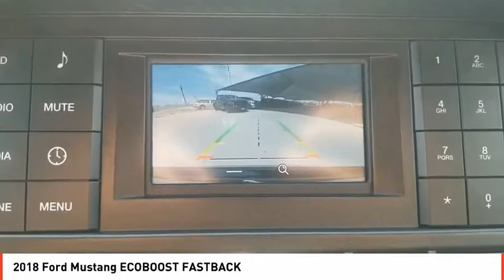2018 Ford Mustang Odessa TX J5118932P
2018 Ford Mustang ECOBOOST FASTBACK

CARFAX 1-Owner. EcoBoost trim. Onboard Communications System, CD Player, Smart Device Integration, Keyless Start, iPod/MP3 Input, Aluminum Wheels, TRANSMISSION: 10-SPEED AUTOMATIC W/SE... Back-Up Camera, Turbo Charged Engine CLICK ME! KEY FEATURES INCLUDE Back-Up Camera, Turbocharged, iPod/MP3 Input, CD Player, Onboard Communications System, Aluminum Wheels, Keyless Start, Smart Device Integration MP3 Player, Keyless Entry, Steering Wheel Controls, Electronic Stability Control, Bucket Seats. OPTION PACKAGES TRANSMISSION: 10-SPEED AUTOMATIC W/SELECTSHIFT steering wheel paddle shifters, 3.15 Limited Slip Rear Axle Ratio, Leather-Wrapped Shift Knob. Ford EcoBoost with Kona Blue Metallic exterior and Ebony interior features a 4 Cylinder Engine with 310 HP at 5500 RPM*. VEHICLE REVIEWS KBB.com explains Now a sophisticated modern muscle car, the new Mustang delivers power, style and performance at a price almost anybody can afford.. SHOP WITH CONFIDENCE CARFAX 1-Owner MORE ABOUT US Call us up or stop on by! Let's face it: the car buying experience is a big decision. That is why the sales family at All American Chrysler Jeep Dodge of Odessa strives to a hassle free customer experience. Feel free to browse our new and pre-owned inventories of Chrysler, Dodge and Jeep vehicles. Our full service dealership is located in Odessa, TX, and we strive for every customer to leave satisfied! Plus TT&L and fees. Price contains all applicable dealer incentives and non-limited factory rebates. You may qualify for additional rebates; see dealer for details.